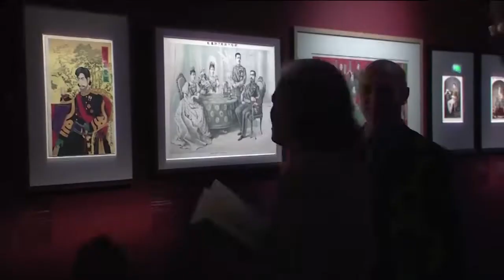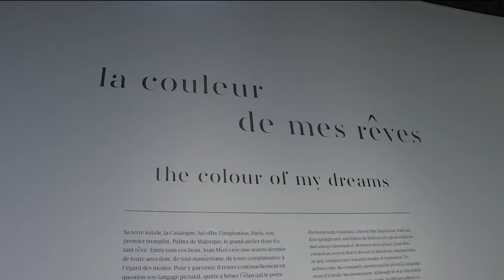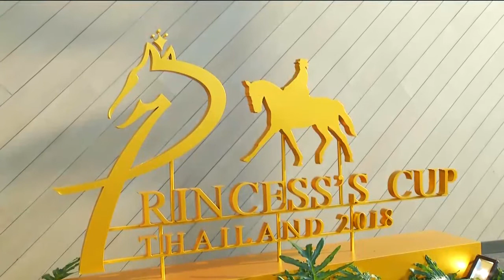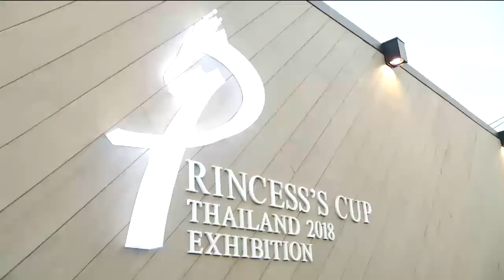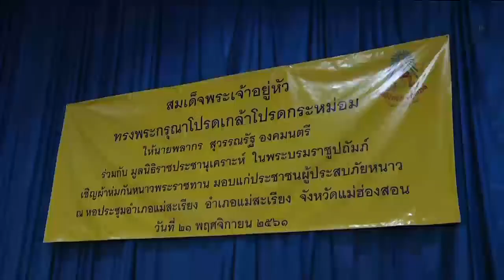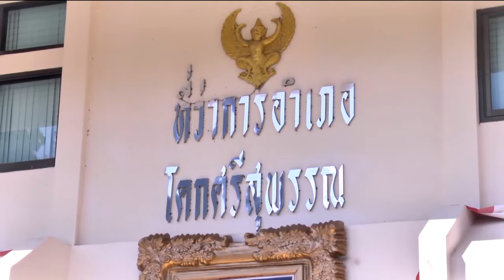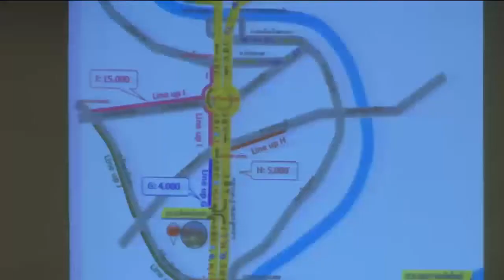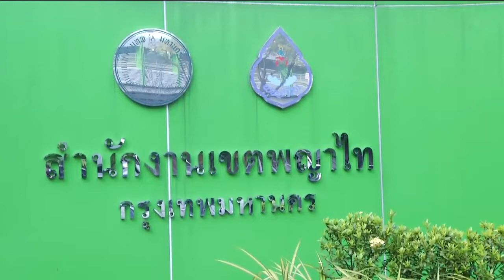ข่าวพระราชสำนัก 21 พ.ย. 61